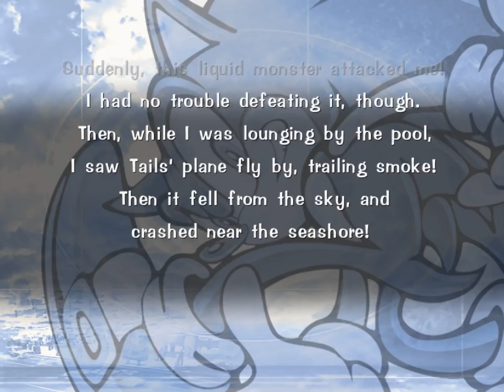All the Sonics - 261 - west coast, gulf coast, east coast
but i gotta bubble, baby, please believe it

here we go starting for real let's go ahhhhhhh